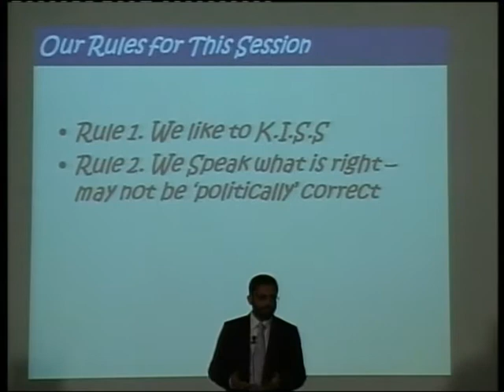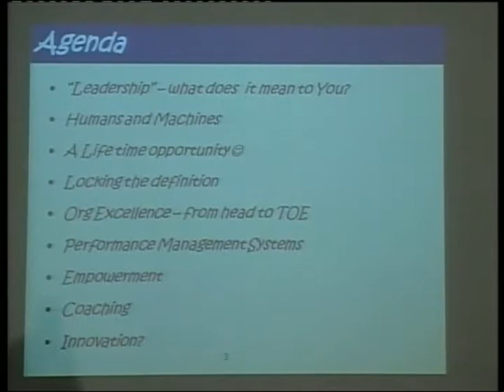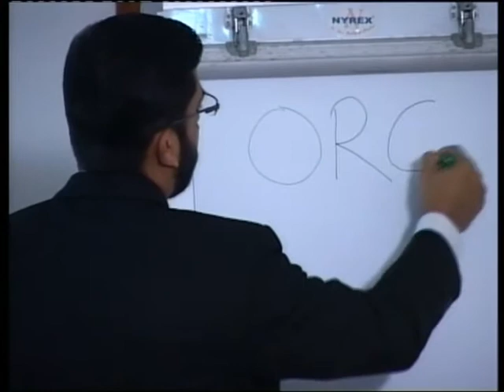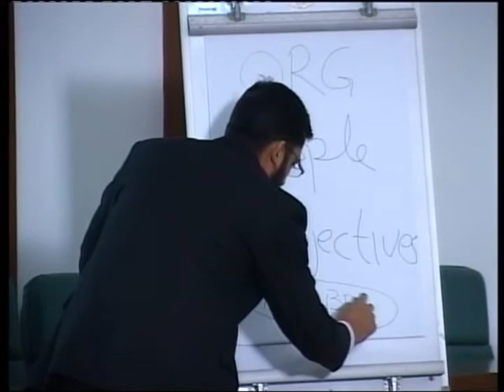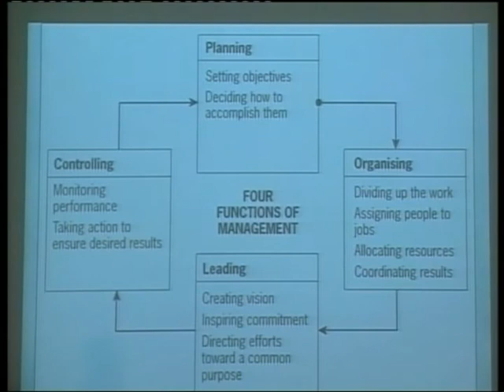Leadership an Insights 02